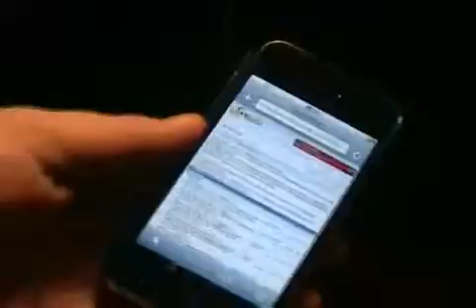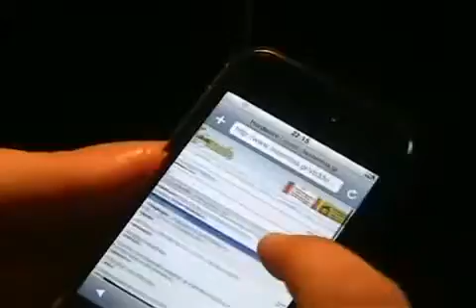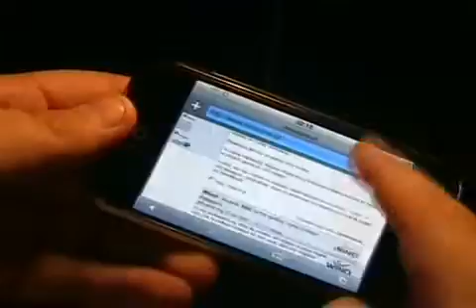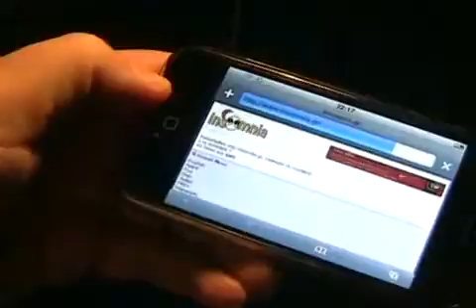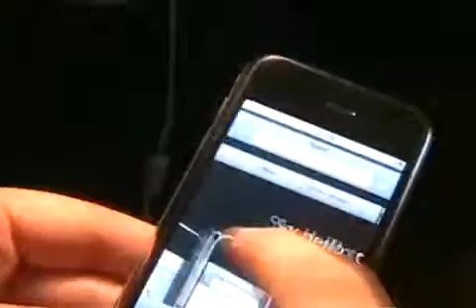Insomnia gr Review iPhone Safari